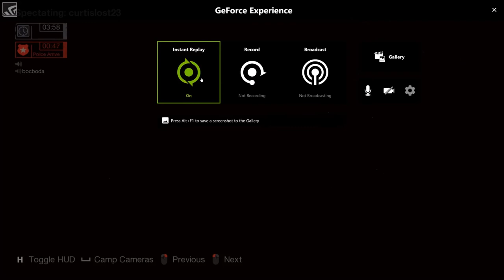FE Plays Friday the 13th: "The Buoys"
ft. Chris, Curtis, Shadow, Jacob and Bryce

Captain Chris sails Curtis away to the exit until confusion as to what buoys are causes an unfortunate mishap.